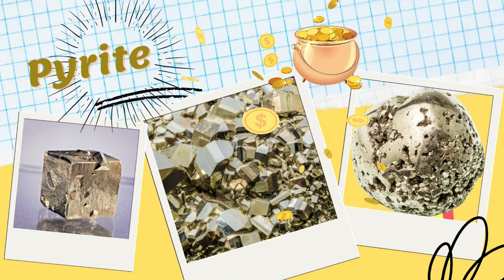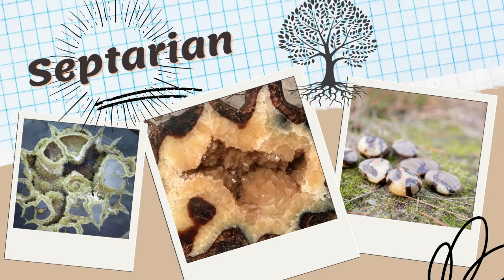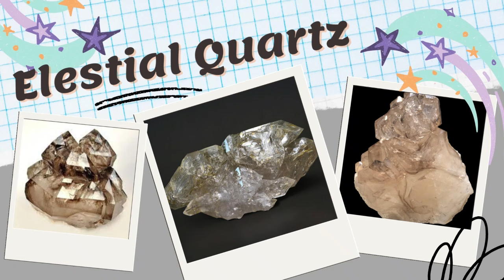Amethyst, Septarian, Elestial Quartz, Pyrite and Labradorite Metaphysical Properties Compilation!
My goal is to make informative and fun videos on hundreds of different types of crystals and mineral's; not just the popular ones.